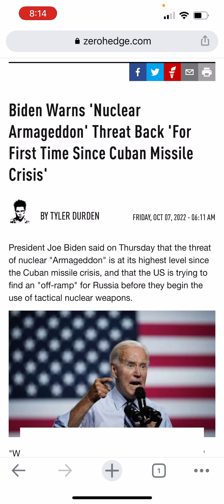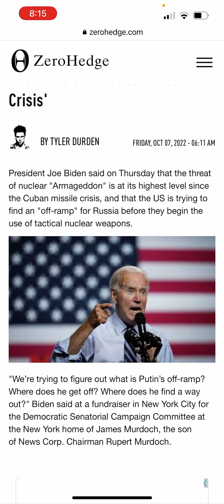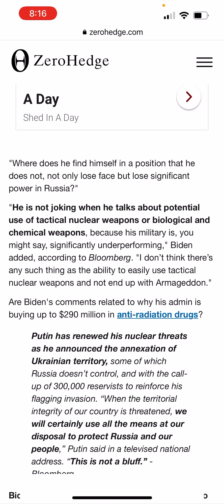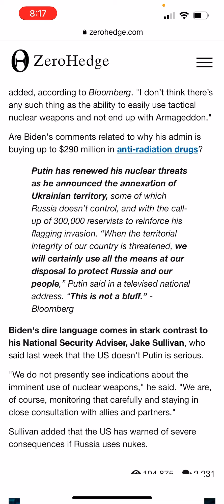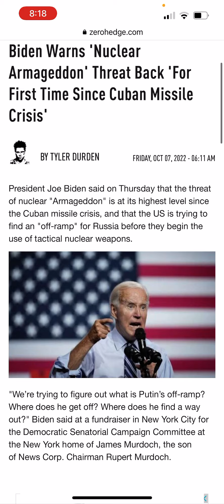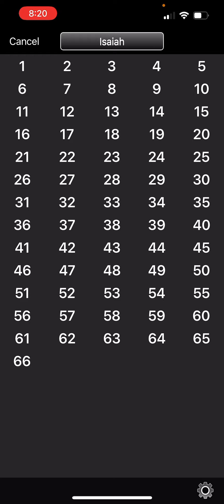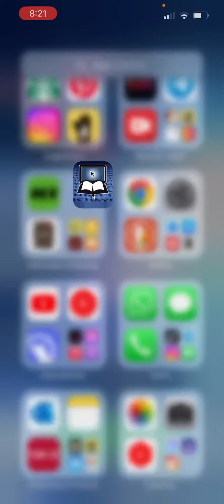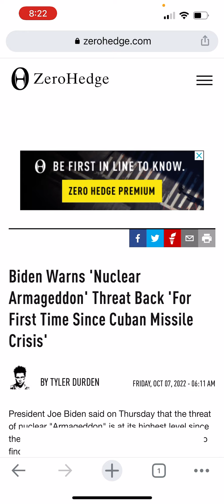Biden Warns “ Nuclear Armageddon“ Rev 16:16; The LORD Counsel shall stand! 2 Peter 3:10!